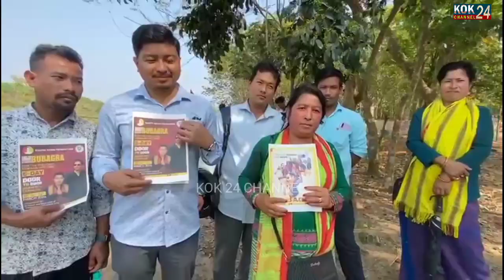Second Day Door to Door Awareness Campaign Simna YTF